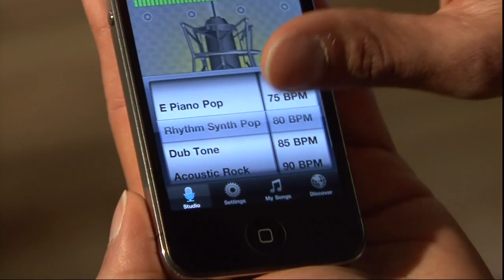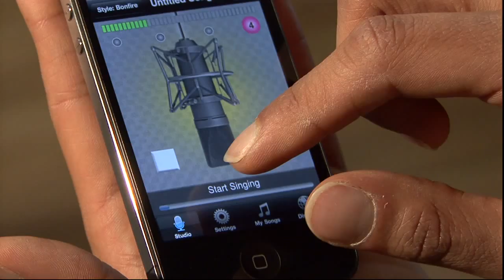Music and Creativity - Science Nation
Georgia Tech's Parag Chordia believes music is a universal part of human culture, and his research shows music education can inspire greater interest in math, physics, and computer science. Chordia heads Georgia Tech's "Music Intelligence Group." With support from the National Science foundation, his goals are to program computers to understand music the way humans do naturally - anticipating what is coming next. He's also studying changes in the brains of professional musicians as they play composed music versus when they improvise.

or

or